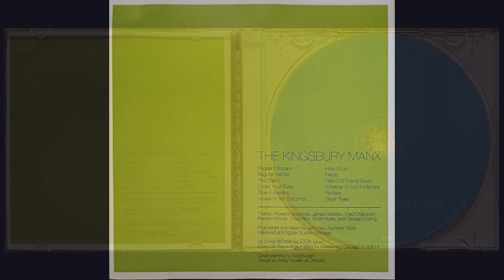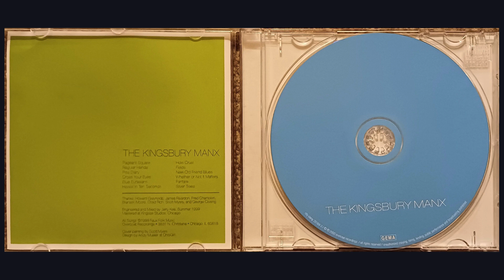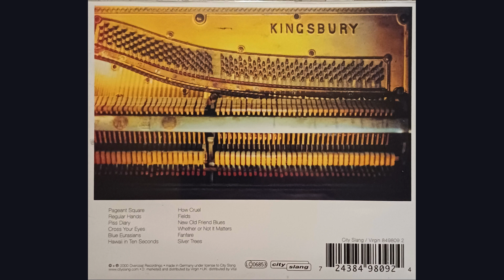New Old Friend Blues - The Kingsbury Manx